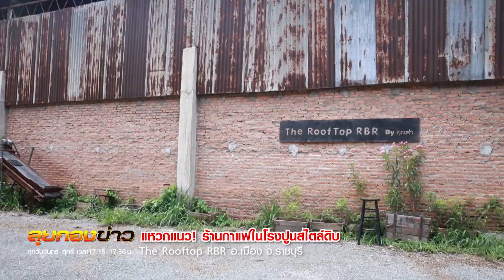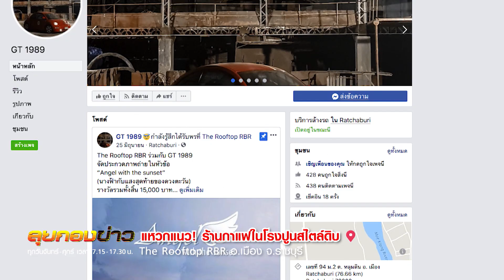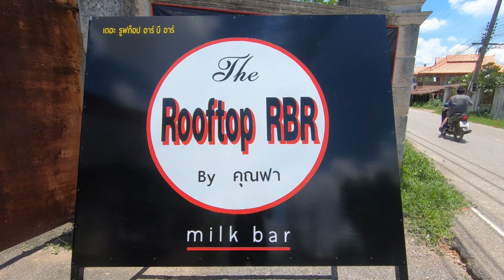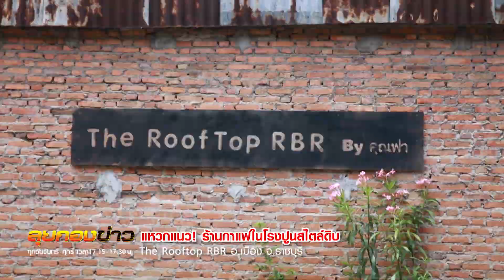ร้านกาแฟโรงปูน ราชบุรี ลุยกองข่าว2020 #149